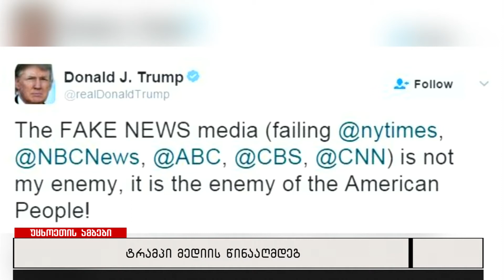ტრამპი მედიის წინააღმდეგ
შეერთებული შტატების პრეზიდენტმა ამერიკული მედია კიდევ ერთხელ გააკრიტიკა. ტრამპმა განცხადება ტრადიციულად, თვითერით გააკეთა და რამდენიმე მედიასაშუალება ამერიკელი ხალხის მტრად მოიხსენია.